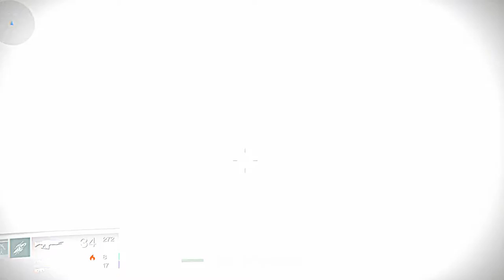Destin ENDING Walkthrough Partie 14 - le Jardin noir - NIVEAU 18 - Lecture de Playthrough / Let